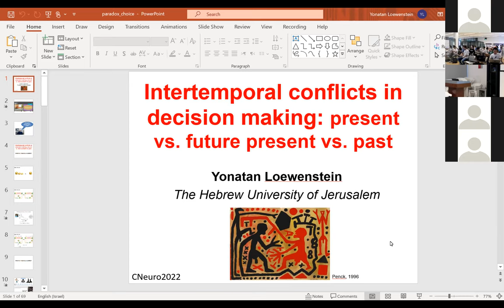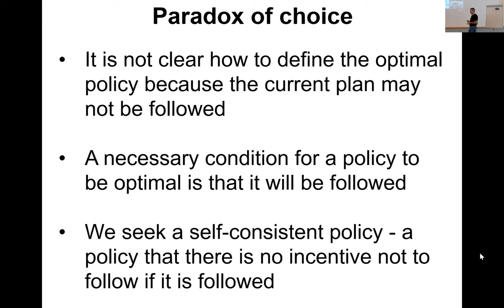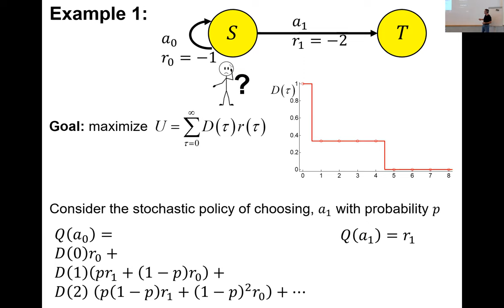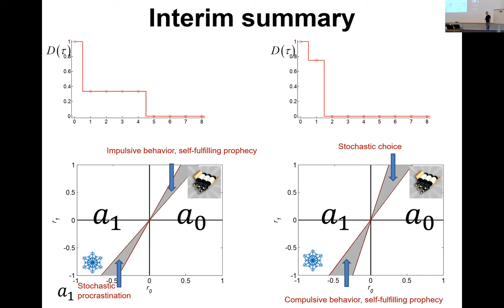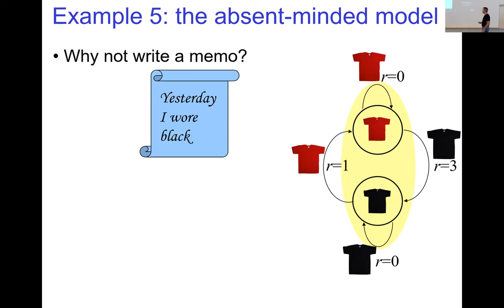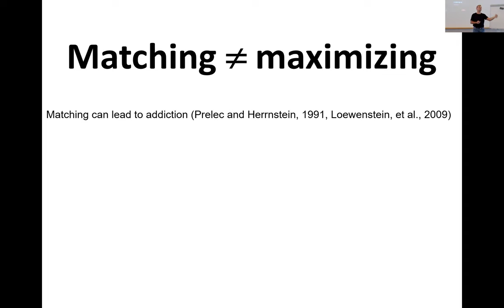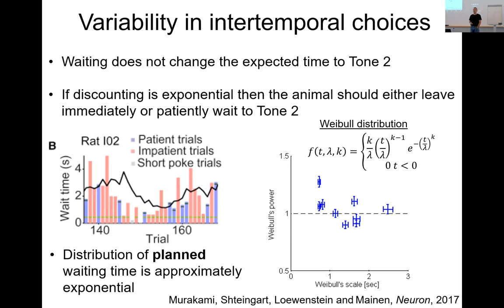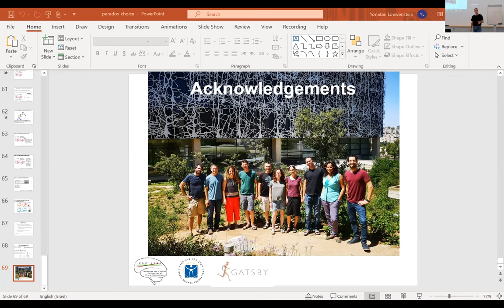2022-08-17 Yonatan Loewenstein - Intertemporal Conflicts in Decision Making - Basic Lecture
Intertemporal Conflicts in Decision Making: Present vs. Future and Present vs. Past